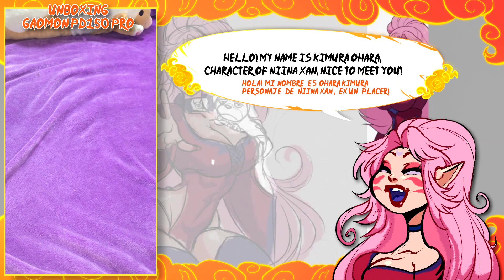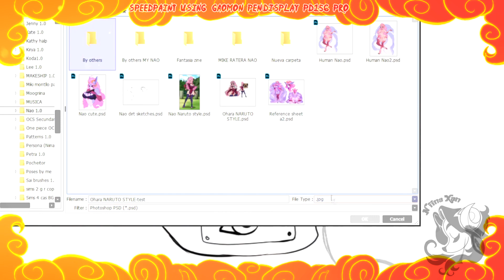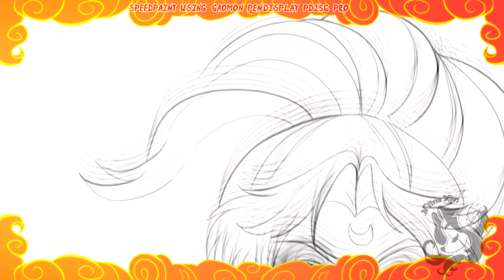Drawing my OC in Naruto ART STYLE ♥ with Gaomon PD156PRO Tablet!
Check the GaomonPD156PRO Tablet here!!

★PD156PRO-15.6" Drawing Monitor
Amazon US•
Amazon CA•

★PD1220-Grey  Graphics Tablet
Amazon US•

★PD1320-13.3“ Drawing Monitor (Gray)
Amazon US•
Amazon CA•

★M1230-10" Graphics Tablet
Amazon US•

★M106K PRO-10" Graphics Tablet
Amazon US•
Amazon CA•

★M1220-10" Graphics Tablet
Amazon US•
Amazon CA•

 ★S830-8" Graphics Tablet
Amazon US•

★S630-5" Graphics Tablet
Amazon US•

-Ohara's voice: sonoko_komori